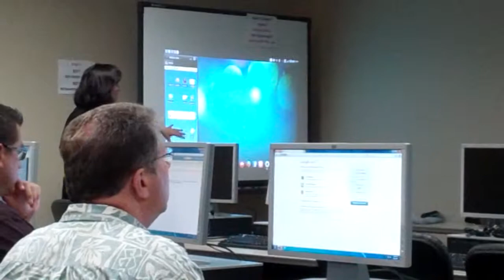Talking to TIMAC Cohort 7 About Cell Phones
During our May 2011 training, Branka demonstrated features of her 'smart phone'. With the help